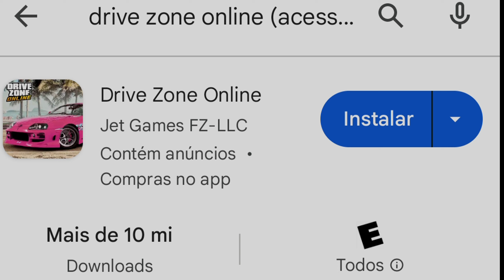ESSE JOGO DE CARRO SUPER REALISTA FOI ESQUECIDO!😭